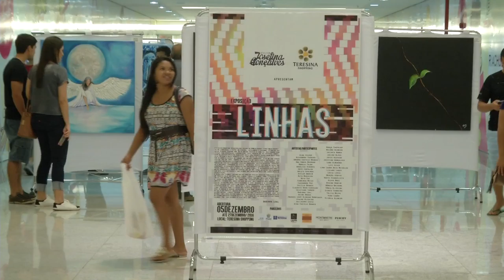Josefina Gonçalves abre a exposição 'Linhas' em comemoração aos dez anos de atelier